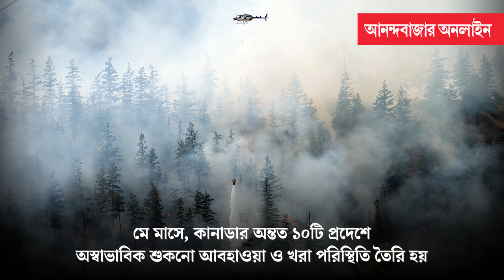Canada Forest Fires | দাবানলে পুড়ছে কানাডা, ধোঁয়ায় ঢাকল আমেরিকা-নরওয়ের আকাশ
প্রতি বছর এই সময়ে কানাডার পশ্চিমাঞ্চলে দাবানলের দাপট দেখা যায়। কিন্তু এ বারে ব্যাপ্তি বেশি, পূর্ব কানাডার জঙ্গলও পুড়ছে আগুনে। বিপর্যস্ত খনি শিল্প, ব্যহত তেল ও গ্যাস উৎপাদন। ঘরছাড়া হাজার হাজার মানুষ। কানাডার দাবানলের কালো ধোঁয়া ঢেকেছে প্রতিবেশী আমেরিকার আকাশও। নরওয়েতেও একই ছবি। এমনকি কানাডার দাবানলের ধোঁয়া দক্ষিণ ইউরোপেও পৌঁছনোর আশঙ্কা। বিশেষজ্ঞরা বলছেন, জলবায়ু পরিবর্তনের ফলে অস্বাভাবিক গরম ও শুকনো আবহাওয়ার কারণেই এই পরিস্থিতি। এ বারে তাই গ্রীষ্মের আগেই পুড়ছে কানাডার বিস্তীর্ণ বনাঞ্চল।